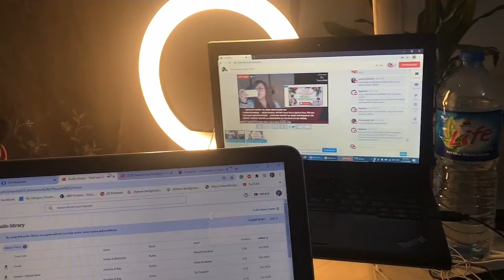OREO || MALTESE DOG || DANCING ON HIS DREAM ||MALTESE DOG ON DEEP SLEEP || ANNIE VENTURES OFFICIAL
Annie Venture Official PAMASKONG HANDOG..Grand Draw will be on December 20.2020.
✔️PRIZES 2 WINNER OF 5,000 Pesos and more GCASH prizes